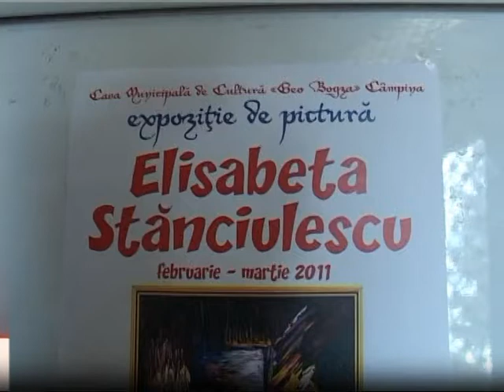Vernisaj de pictura